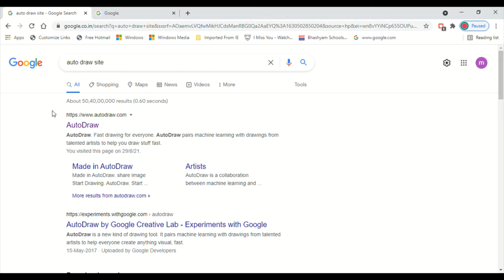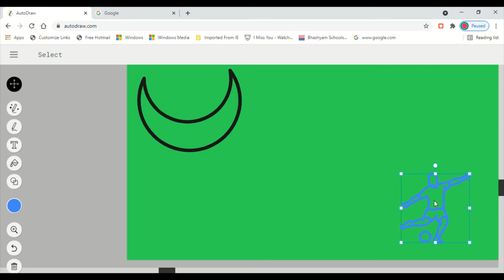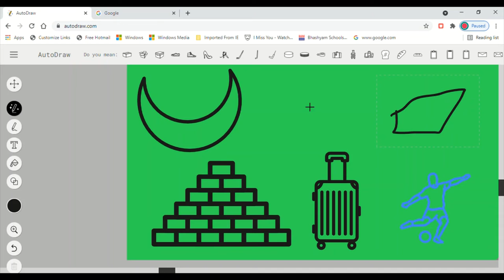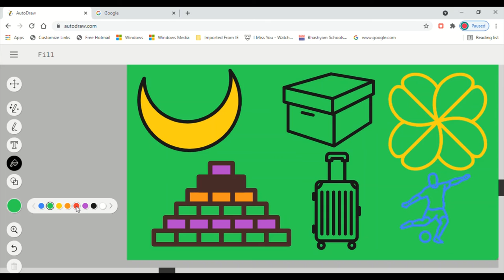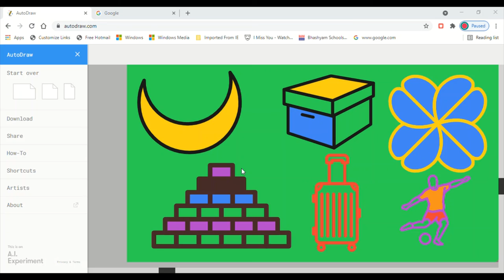Auto draw 2. AutoDraw is a new kind of drawing tool. .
AutoDraw is a new kind of drawing tool. It pairs machine learning with drawAuto Draw is a contemporary drawing tool that employs machine learning or artificial intelligence to transform rough, horrible sketches, scribbles, ...ings from talented artists to help everyone create anything visual, fast.